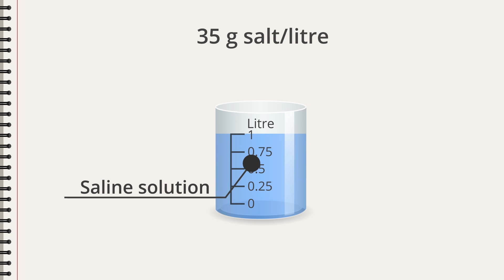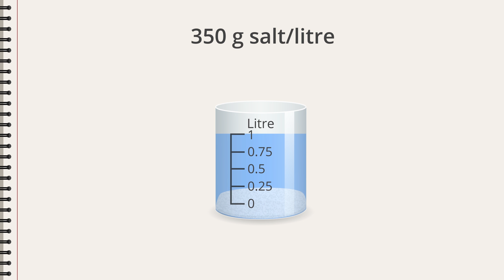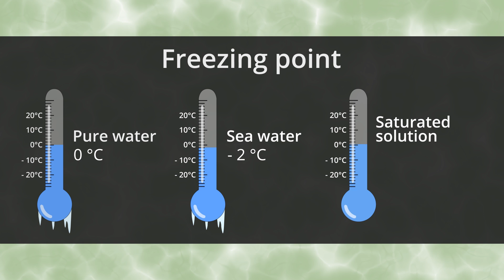Salt (Chemistry)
Learn faster and smarter with Binogi! Our short, animated educational videos, quizzes, and flashcards make studying easy and fun. Scan any school text with our app to instantly find the best matching lessons and quizzes. Plus, our expert-crafted content covers a wide range of subjects in multiple languages. Start learning in a whole new way today!